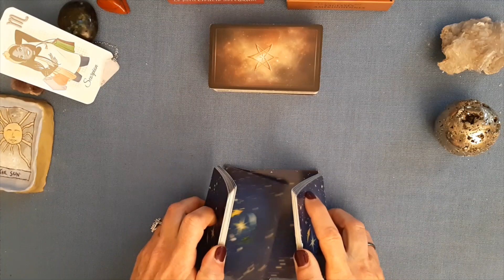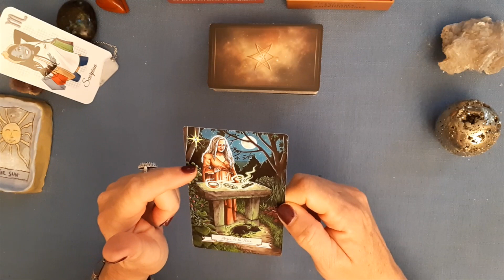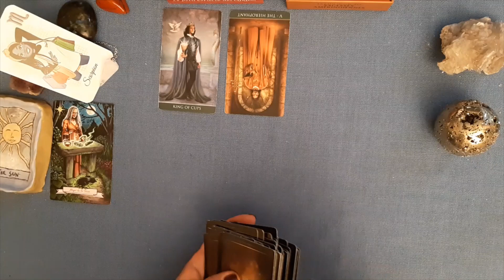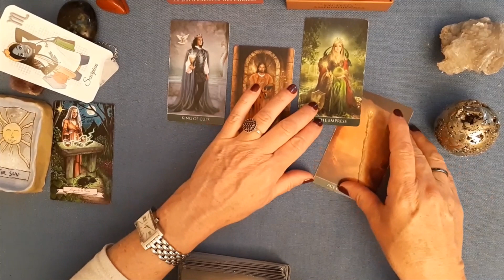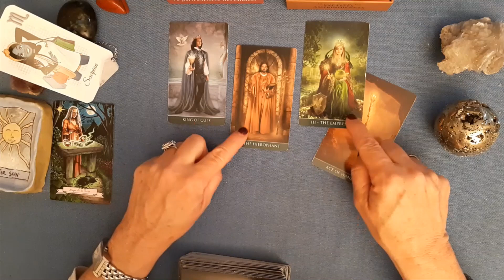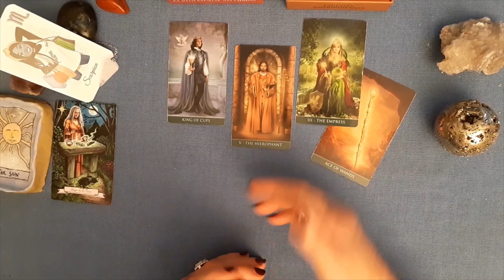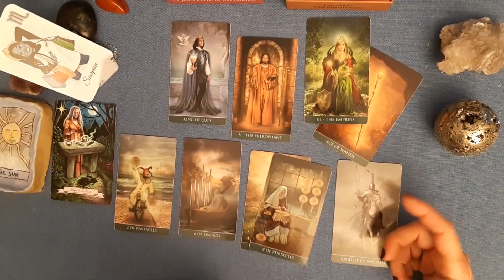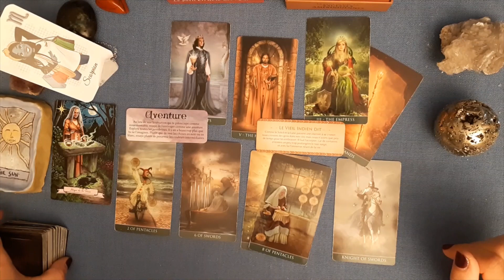SCORPION "Un nouveau projet en préparation." WE du 27 et 28 mai 2023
Jeux utilisés :
Oracle Histoires de Sorcières de Blake et Alba
Le petit Oracle des Sagesses Amérindiennes de Dylan Collin
THELEMA Tarot de Renata Lechner